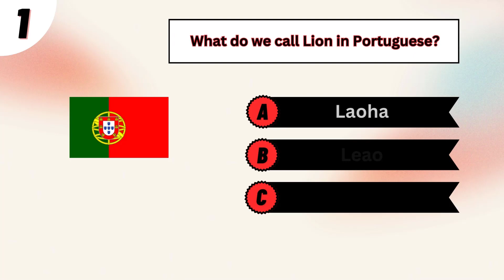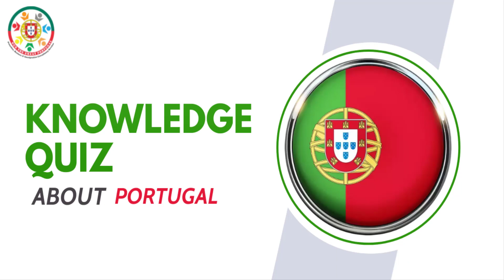Learn Portuguese Language (Part-10) | Knowledge Quiz About Portugal | OTGP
Learn Portuguese Language (Part-10)

1. Familiarize Yourself with the Basics:
Alphabet: Portuguese uses the Latin alphabet. Familiarize yourself with the letters and their sounds.

Pronunciation: Portuguese pronunciation can be tricky, so listen to native speakers and practice pronunciation regularly.

2. Use Language Learning Apps:
Duolingo, Babbel, or Rosetta Stone: These apps offer interactive lessons and exercises to learn vocabulary and grammar.

Memrise: Memrise focuses on vocabulary building through interactive games.

3. Take Online Courses:
Udemy or Coursera: Enroll in Portuguese language courses for beginners. These platforms offer courses taught by language experts.

4. Practice Speaking:
Language Exchange: Websites like Tandem or Conversation Exchange help you find language partners for practicing speaking.

Online Tutoring: Consider hiring an online Portuguese tutor for personalized lessons.

5. Immerse Yourself:
Watch Portuguese Movies/TV Shows: Start with subtitles, then switch to Portuguese audio as you become more proficient.

Listen to Portuguese Music/Podcasts: This helps you get used to the rhythm and flow of the language.

6. Read in Portuguese:
Children’s Books: Start with simple children’s books and gradually move to more complex texts.

News Websites: Read news articles in Portuguese. Many international news sites have Portuguese versions.

7. Grammar and Vocabulary:
Grammar Books: Invest in a good Portuguese grammar book to understand the rules of the language.

Flashcards: Use flashcards for vocabulary building. Anki and Quizlet are popular tools for this.

8. Practice Regularly:
Consistency is Key: Practice a little every day rather than cramming all at once.

Language Meetups: Join local language meetups or online communities where Portuguese speakers gather.

9. Be Patient and Persistent:
Language Learning Takes Time: Don’t rush. Learning a language is a gradual process.

Celebrate Progress: Celebrate small achievements to stay motivated.

10. Visit Portuguese-Speaking Countries:
Immerse Yourself: If possible, visit Portugal, Brazil, or other Portuguese-speaking countries. Immersion accelerates learning.

* Office Address: CB-157 Qabristan Road Basti Wah Cantt Tehsil Taxila District Rawalpindi Pakistan, Wah, Pakistan

Pakistan Number: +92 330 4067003
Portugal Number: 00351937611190